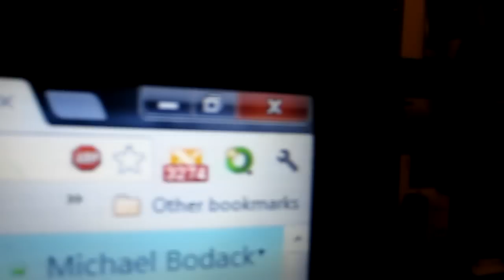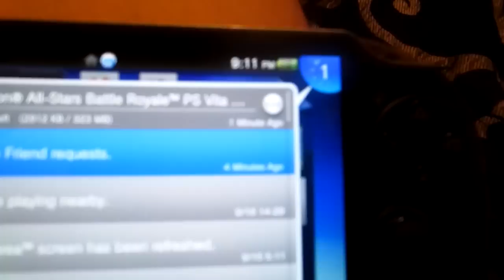PlayStation All-Stars Battle Royale Beta Invite